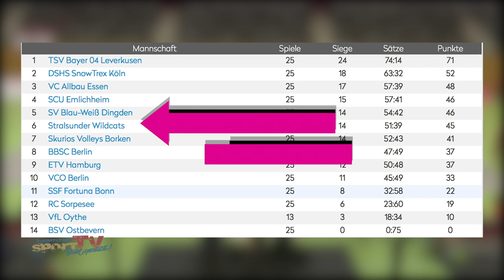Keine Belohnung zum Saisonende! I BBSC Berlin vs Stralsunder Wildcats I 2. Volleyball-Bundesliga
Eine anstrengende Saison geht zu Ende. Im letzten Spiel in der heimischen Hämmerlinghalle können sich die Berlinerinnen zwar nicht mit einem Sieg belohnen, dennoch freuen sie sich nun auf die Zeit zum Regenerieren und Kräfte tanken.